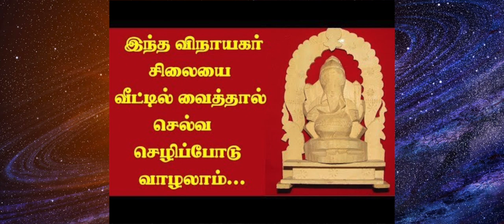உங்கள் வீட்டில் செல்வம் & சகல ஐஸ்வர்யங்களும் சேர இந்த 3 சிலைகள் கண்டிப்பா வைக்கணும்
உங்கள் வீட்டில் செல்வம் & சகல ஐஸ்வர்யங்களும் சேர இந்த 3
சிலைகள் கண்டிப்பா வைக்கணும்

இந்த மூன்று சிலைகளை பூஜை அறையில் வைத்தாலே போதுமானது